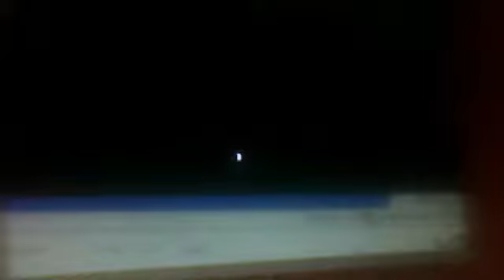New Super Mario Bros. Ds Eel Mayhem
Still a bit jumpy from these two levels